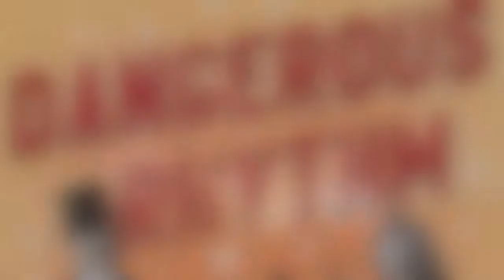DANGEROUS RHYTHM:WHY MOVIE MUSICALS MATTER-Richard Barrios (AirTalk KPCC 05/16/2014)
Think movie musicals and most people might think Singin' in the Rain or The Sound of Music. It might not be as dominant a movie genre as before, but the musical is still alive and well in cinema today.

In "Dangerous Rhythm: Why Movie Musicals Matter," historian Richard Barrios explores movie musicals from the first hit, the Jazz Singer, to present-day examples like Chicago and Les Misérables, providing a history of the genre, as well as a touch of backstage gossip of some of its biggest stars.

Guest:
Richard Barrios, author of "Dangerous Rhythm: Why Movie Musicals Matter" (Oxford University Press, 2014). He's also the author of "Screened Out: Playing Gay in Hollywood from Edison to Stonewall" (Routledge, 2005)